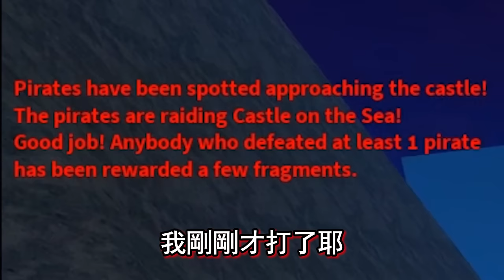【Blox Fruits】解鎖最強刀御田雙刀！不止要上天堂完成試煉！還要下地獄完成挑戰！ 【Roblox 海贼王】【机械方块】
💝初來乍到的小海賊，謝謝各位大佬指點~
💝感謝觀眾大佬們的支持~